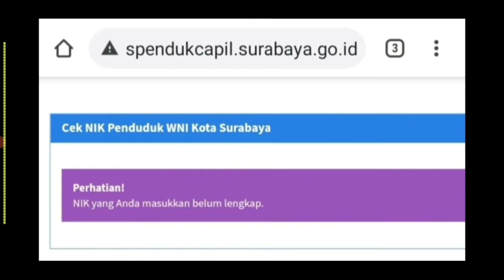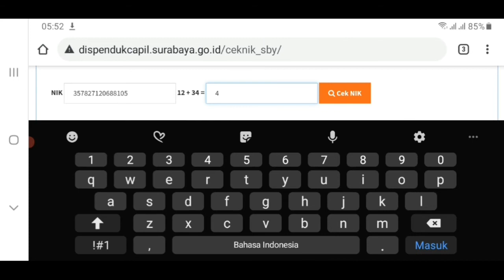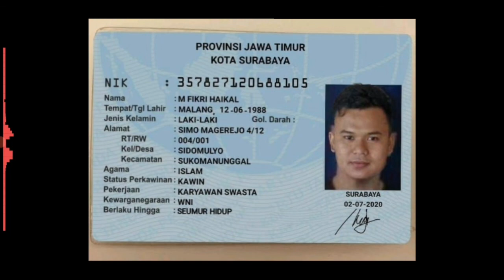Hati hati saat bertransaksi, mintalah KTP asli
Pengertian transaksi adalah suatu aktivitas yang dilakukan oleh individu, organisasi, perusahaan dan dapat menimbulkan perubahan terhadap harta/finansial atau keuangan yang dimiliki, baik itu bertambah ataupun berkurang.